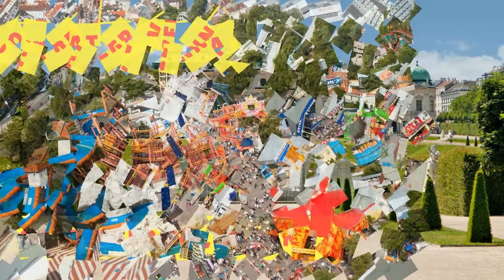Top 10 Places to Visit in Vienna, Austria | Vienna Points of Interest - Tourist Junction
Top 10 Places to Visit in Vienna, Austria

1.Schönbrunn Palace

2.Hofburg

3.Belvedere, Vienna

4.Prater

5.Tiergarten Schönbrunn

6.Vienna City Hall

7.Museumsquartier

8.Vienna State Opera

9.Karlskirche, Vienna

10.Natural History Museum, Vienna